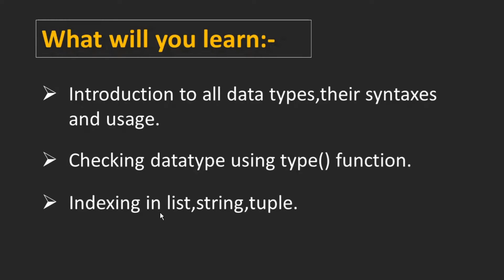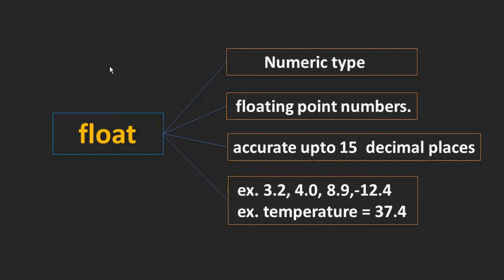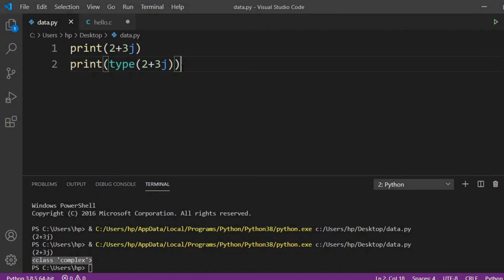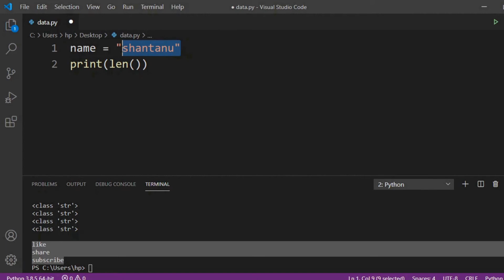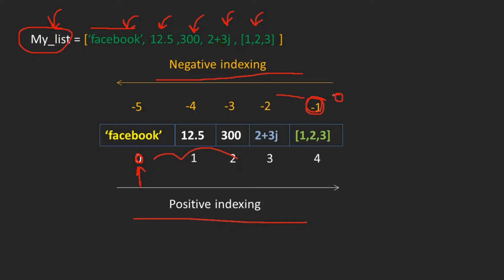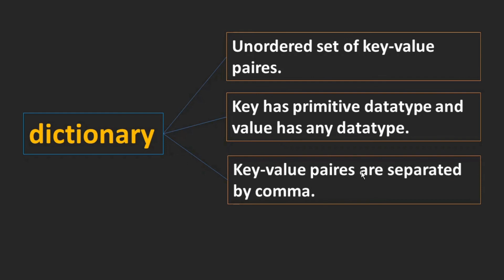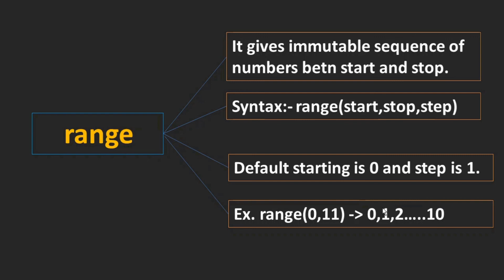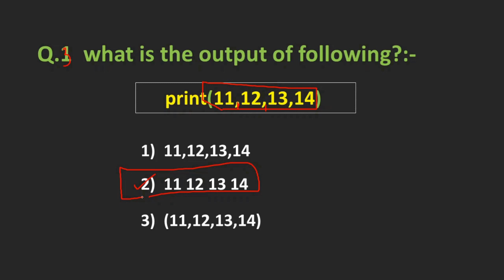Python Tutorial for Beginners in Hindi | Built in Datatypes in Python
this video is part of python tutorial for beginners in hindi series.In this video,i have explained about datatypes in python.I have covered all datatypes in python.Python has number of in-built datatypes.Let's explore them one by one.I have also given examples and practicals.
queries covered:-
1) datatypes in python
2) python tutorial
3) python basics
4) built-in datatypes in python

creator:-
shantanu kejkar